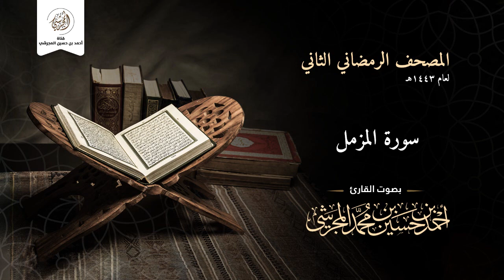سورة المزمل من المصحف الرمضاني الثاني لعام ١٤٤٣ هـ بصوت القارئ أحمد بن حسين المجرشي